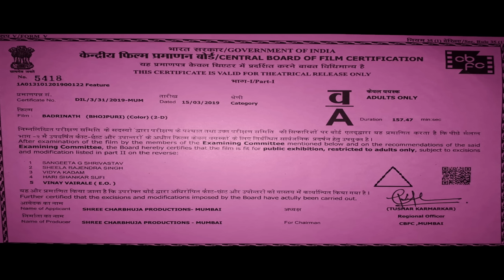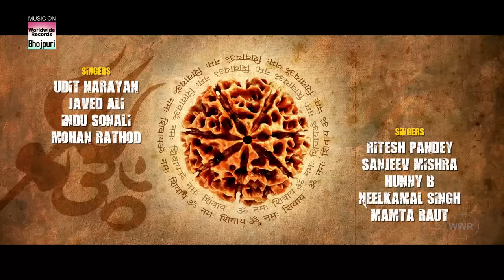FULL MOVIE | BADRINATH -Sanjeev Mishra Priyanka Pandit Anjana Singh | Bhojpuri Movie 2022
Movie  : BADRINATH
Banner : Shree Maruti Entertainment
Starcast : PowerStar Sanjeev Mishra, Priyanka Pandit,Anjana Singh, Ritu Singh, Sanjay Pandey, Chandni Singh,Anup Arora,Mahesh Acharya, Mehnaaz
Producer : Subharansh Kumar Rai,jugal Maheshwari
Director  : Dheeru Yadav
DOP : Gopi Kishan
Singers : Neel Kamal, Mamta Rawat, Ritesh Pandey, Sanjeev Mishra, Hunny B., Udit Narayan, Mohan Rathod, Indu Sonali, Javed Ali, Priyanka Singh, Alok Kumar, Khushbu Jain
Music Director : R. R. Pankaj
Lyrics : Vibhakar Pandey, R. R. Pankaj, Zahid Akhtar
Choreographer  : Riki Gupta, Mahesh Acharya
Music On : Worldwide Records